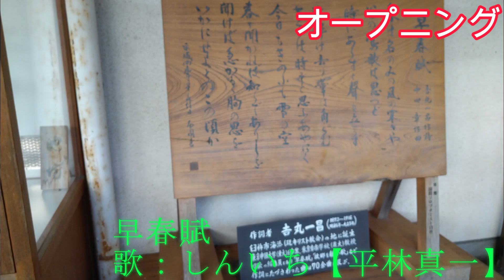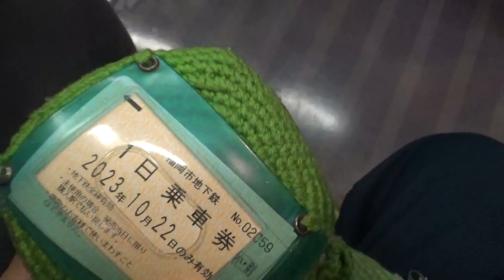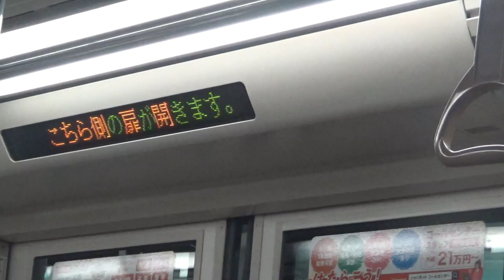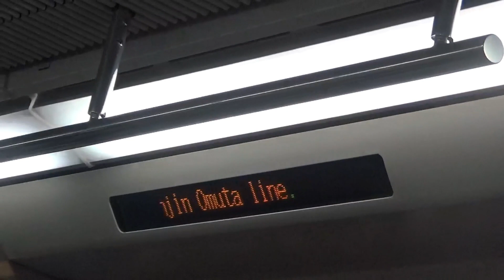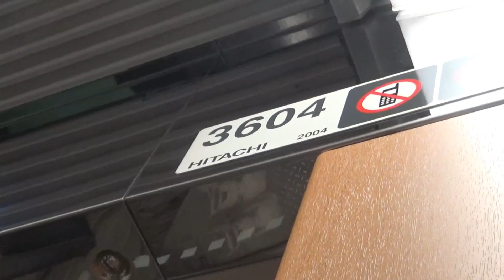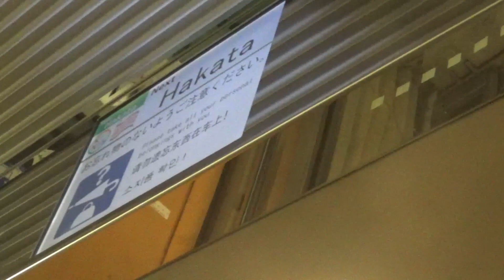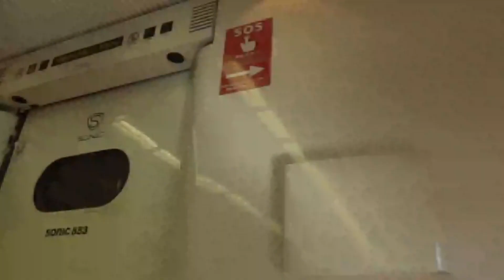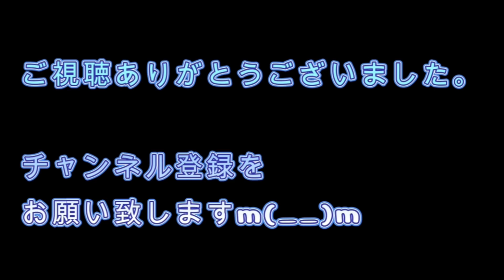オリエンタルホテル 福岡に泊まって帰る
2023/10/22㊐夕方～23㊊の動画です。
ホテルでは、書き忘れましたがウェルカムお酒(もちろん飲み放題の誰かさんホイホイ)もありましたよ。私はワインを少し飲みました。早くチェックインしないと無くなりそうです。
毎週日曜日19:00はプレミア公開です。